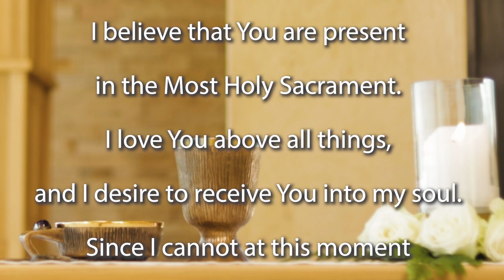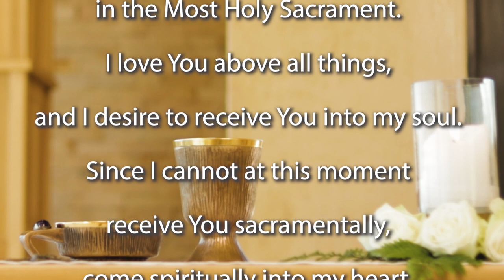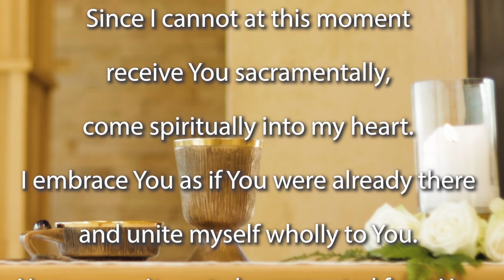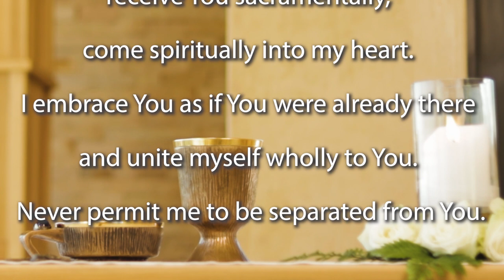Mass for the 13th Sunday Ordinary time 2020 - Year A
This morning's Mass is celebrated by Fr Anthony Egan SJ.

              First Reading            2 Kings 4:8–11, 14–16a
              Psalm                        Psalm 89:2–3, 16–19
              Second Reading      Romans 6:3–4, 8–11

Homily (begins at 9:44)

The call to discipleship is a call to paradox. If you have any doubts about that, just re-read that Gospel today. On one level it seems pretty grim. You have to hate your family. Now, perhaps, after many weeks of lockdown, that might be easier than most time – but for the most part – this kind of call is disturbing. Is Jesus being serious? Or is he being deliberately provocative? I think it’s the latter. I think he’s being deliberately provocative because he is taking an extreme situation and asking us to consider whether we would be his disciples in such an extreme situation. Where you have to make a choice: a choice between family, between interests, between what you like, and the call to follow Him.